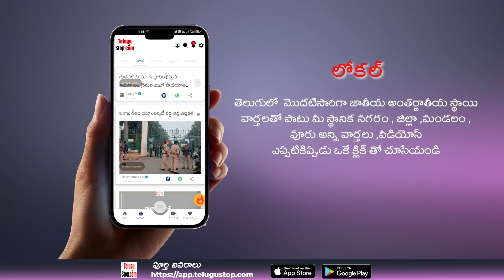Meenakshi Chaudhary Launches SHE NEEDS Silver Jewellery | షీ నీడ్స్ జ్యువలరీని లాంచ్ చేసిన మీనాక్షి